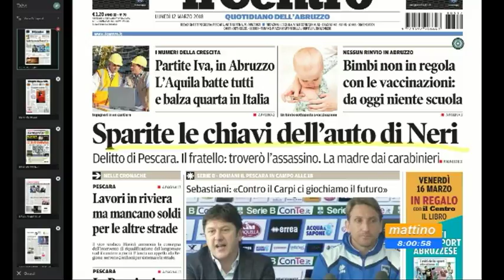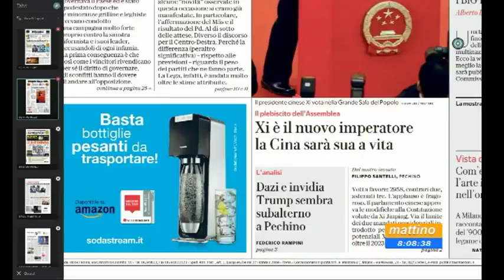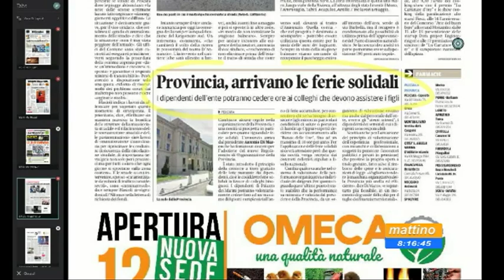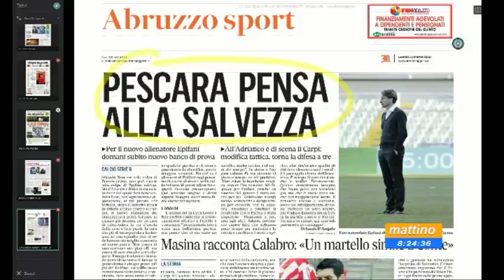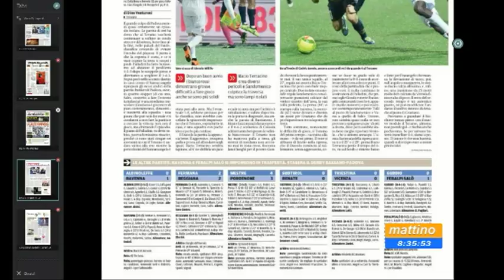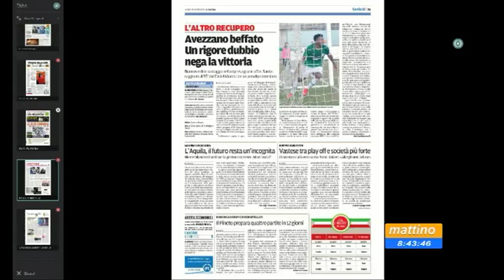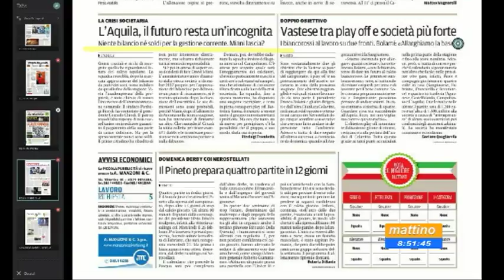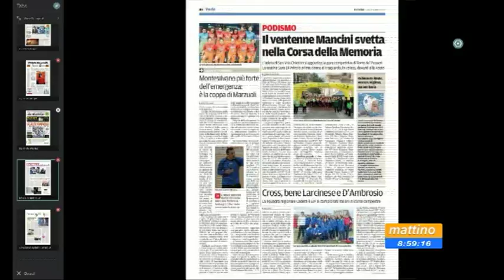Mattino6 rassegna stampa di lunedì 12 marzo 2018